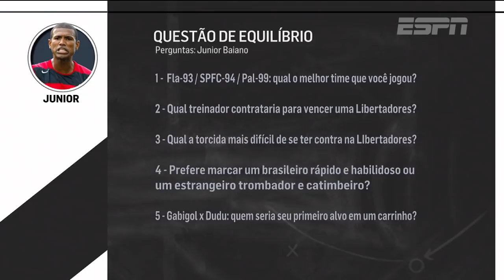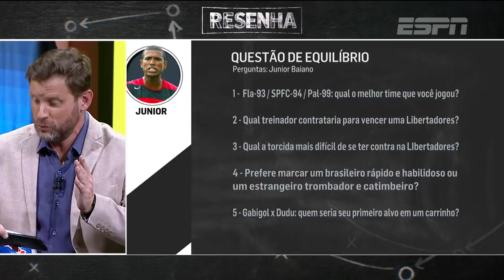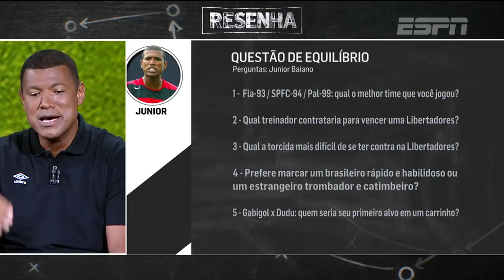MUITA RESENHA E BASTIDORES DE FLAMENGO E PALMEIRAS! Junior Baiano no Resenha ESPN